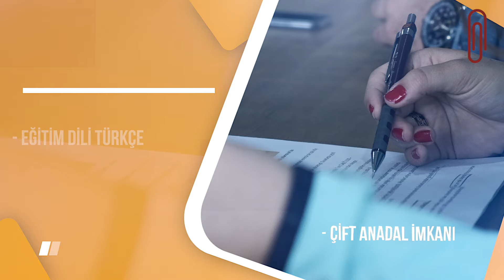DOĞRUSUNU SEÇMELİ : İSTANBUL RUMELİ ÜNİVERSİTESİ ADALET PROGRAMI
TYT puan türü ile öğrenci alan Meslek Yüksekokulu Hukuk Bölümü Adalet Programı 2 yıllık bir eğitim dönemini kapsamaktadır. 2 yılın sonunda ön lisans diploması ile “Adalet Meslek Elemanı” unvanı kazanılır.

Alanında uzman akademisyenler tarafından alacağınız eğitimlerde genel teorik bilginin yanı sıra pratik bilgi ve beceriler kazandırılarak, donanımlı meslek elemanları yetiştirmeyi hedeflemekteyiz.

Mezuniyetinizi takiben hâkimlerin aldıkları kararların uygulanmasını sağlamanın yanı sıra özel sektörde avukatlara yardımcı olarak da görev alabilir, DGS’de başarılı olduğunuz takdirde hukuk bölümünde 4 yıllık lisans eğitiminize devam edebilir, ayrıca eğitim hayatınız boyunca çift ana dal yapabilirsiniz.

Programın eğitim dili Türkçe’dir. Ancak kariyer İngilizcesi eğitimi ile uluslararası çalışma alanında da yer edinebilirsiniz.

İstanbul Rumeli Üniversitesi seni bekliyor.